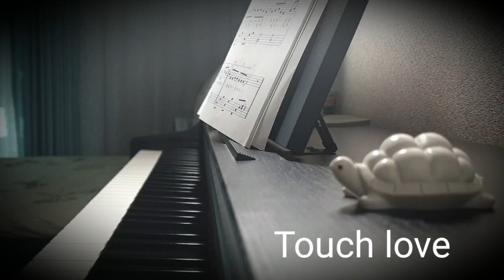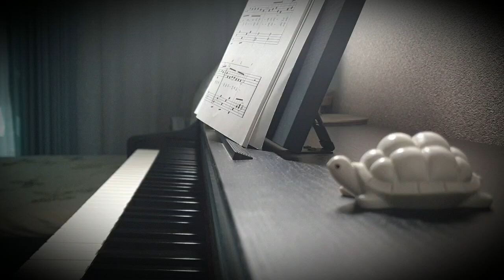Touch love - 주군의 태양 (Master's Sun) 윤미래 Piano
내 손끝에 그대가 스치면
차가웠던 심장에 온기가 번지죠
살며시 다가가 기대고만 싶지만
그대와의 거리는 좁혀지질 않네요
만질 수가 없어도 돼
안을 수도 없어도 돼
Lonely love
Yes I love you 내 운명처럼
그댈 느낄 수 있어요
랄랄라- 랄라- 랄라-
랄랄라- 랄라- 랄라-
랄랄라- 랄라- 랄라- 랄라-
내 맘 닿을 수 있어요
두 손을 내밀어 그댈 잡고 싶지만
더 멀어질 것 같아 그대 곁을 맴돌죠
사랑할 수 없어도 돼
닿을 수도 없어도 돼
Lonely love
Yes I love you 난 멀리서도
그댈 볼 수가 있어요
Lonely love
랄랄라- 랄라- 랄라-
랄랄라- 랄라- 랄라-
Lonely love